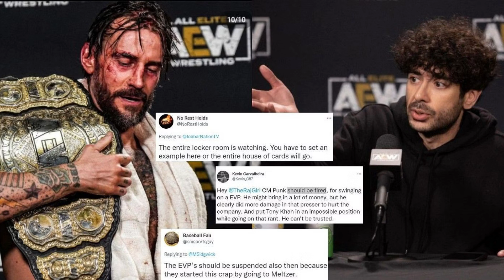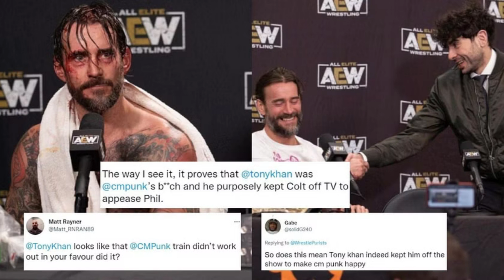Cm punk released from aew cm punk suspended aew cm punk fired from aew cm punk gets fired from aew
cm punk got fired from aew cm punk suspension cm punk aew firing cm punk gets fired from aew